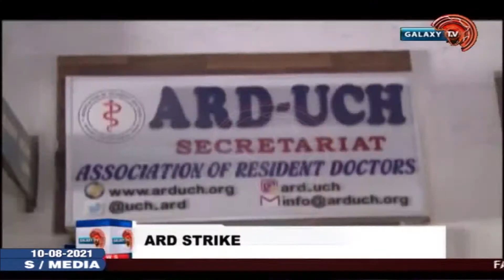Group Condemns FG's Threat to Striking Doctors